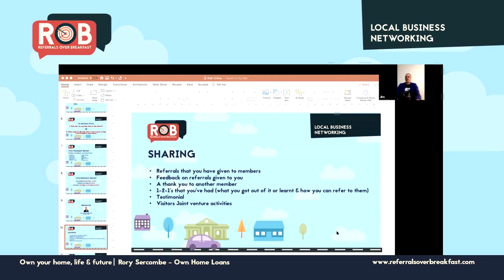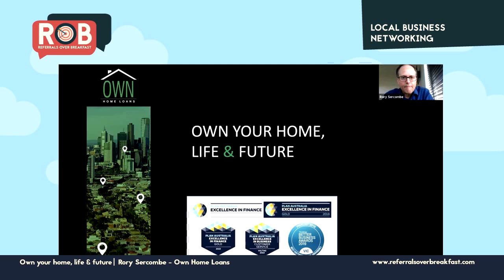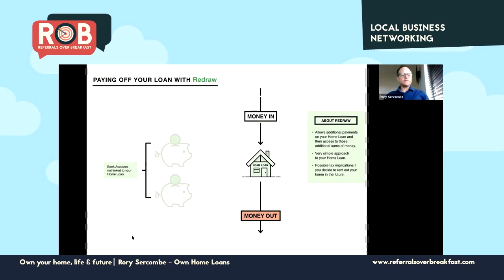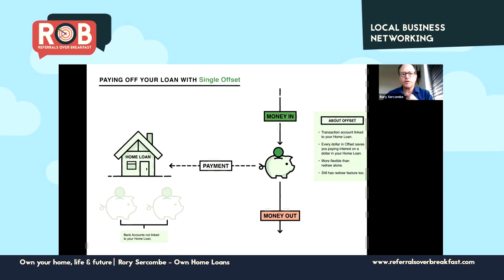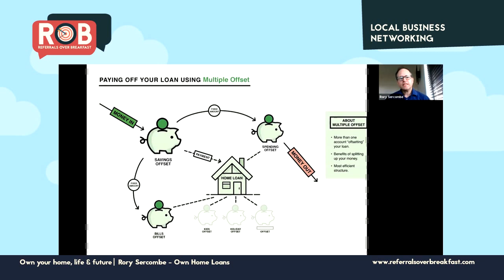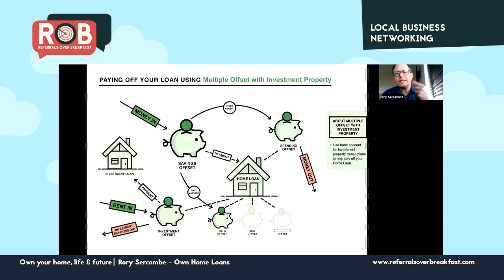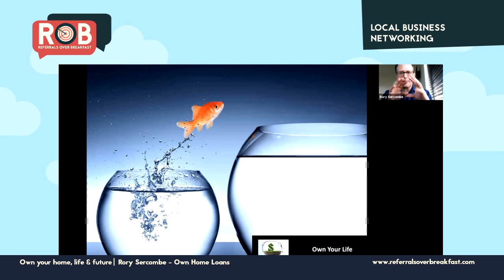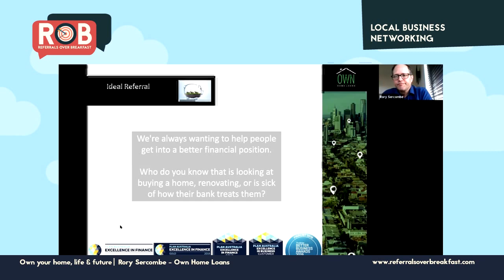RoB Presentation by Rory Sercombe on Owning Your Home, Life and Future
Rory Sercombe of Own Home Loans presents to Referrals over Breakfast - RoB on importance of owning your home, life and future.

Watch the video to learn more about Rory who's a mortgage broker and a business owner.

Hear him talk about simple yet effective processes to pay off your loans.

As a business owner, Rory is all about giving back more than what's expected of him and his company.

JOIN our online edition of Referrals over Breakfast - RoB South Melbourne